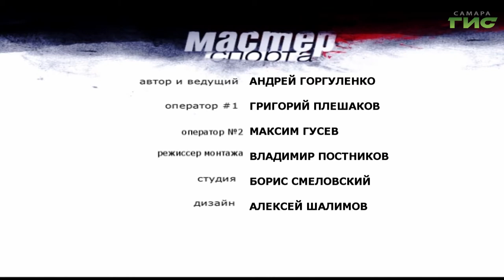"Мастер спорта" от 10.08.2020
Об успехах профессиональных атлетов и возвращении на площадки спортсменов-любителей расскажем в программе "Мастер спорта".